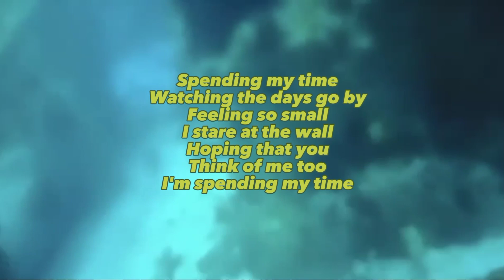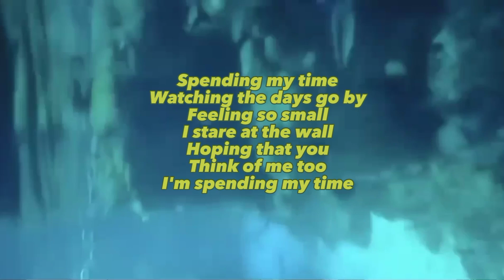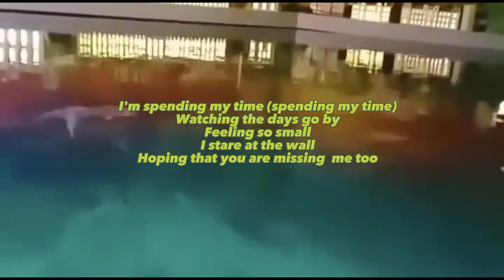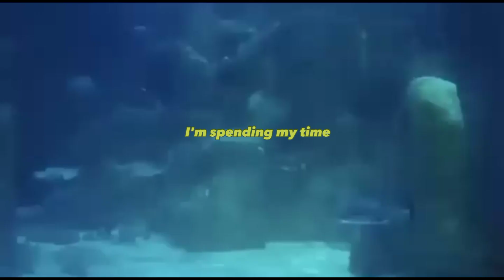Spending My Time ( with lyrics )